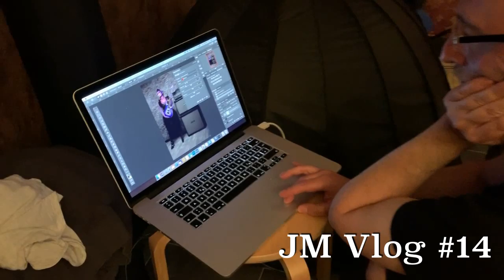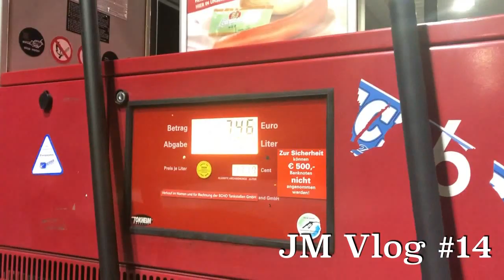JM_VLOG #14 Synergy Amps Photo Shooting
Hope you like the little video I edited on the photo shoot we did earlier this year for Synergy Amps, whom I officially joined as an artist recently.
Photos by Tom Row
Hair & Make Up by Kami Zero
Light by Franky IE Photography